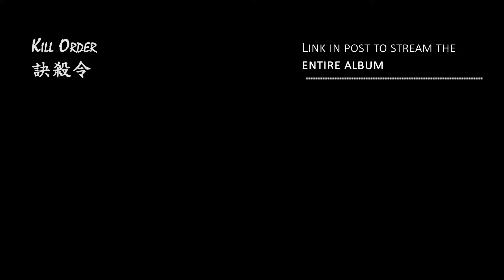"KILL ORDER 訣殺令" From Epic War - TienYinMen - Far East Orchestral Action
Kill Orde 訣殺令:

Tense and dark advance with shouts, turned brilliant at 1:31, the tense march developed into an epic brilliant climax at 2:46.

TienYinMen - Neo-Oriental music boutique - All rights reserves